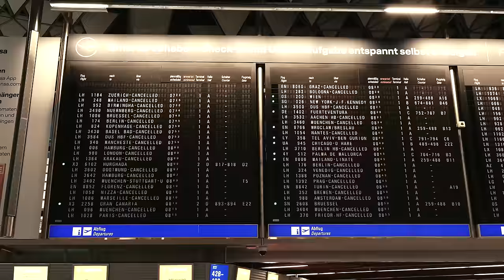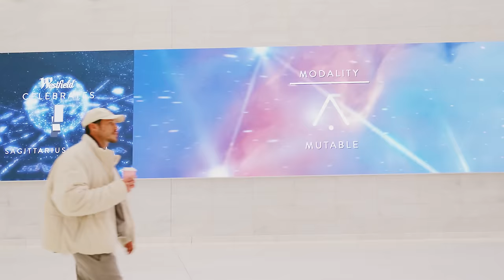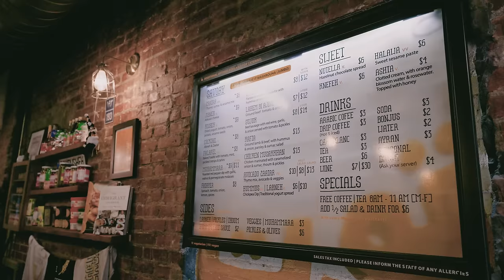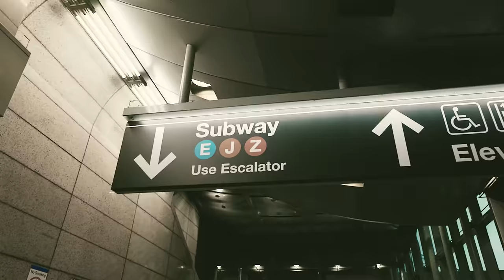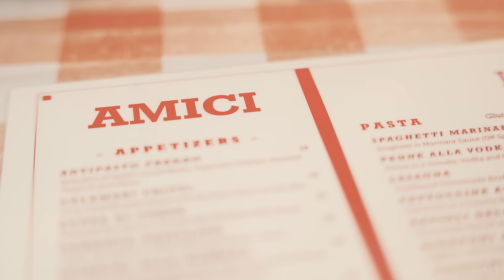New York VLOG 1 (GReeeN und Philip Wolf)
Dropical GReeeN Tour 2025
01.05.25 Cottbus - Glad-House
02.05.25 Chemnitz - AJZ Talschock
03.05.25 Wolfsburg - Hallenbad
04.05.25 Fulda - Kreuz
07.05.25 Ulm - Roxy
08.05.25 Erlangen Kulturzentrum -  E-Werk
09.05.25 A-Innsbruck - Music Hall
10.05.25 CH-Bern - Bierhübeli
11.05.25 Friedrichshafen - Kulturhaus Caserne
14.05.25 Saarbrücken - Garage
15.05.25 Düsseldorf - Zakk
16.05.25 Coesfeld - Fabrik